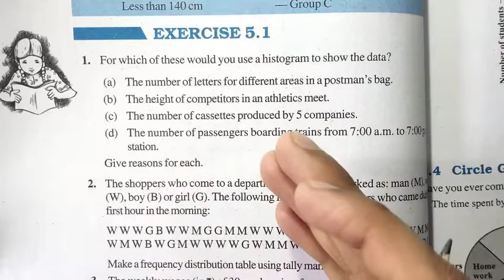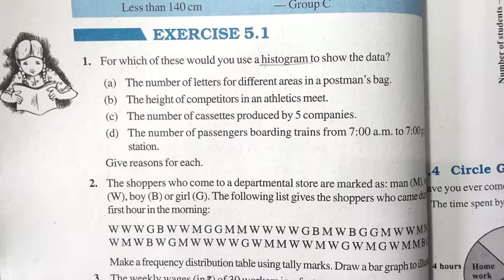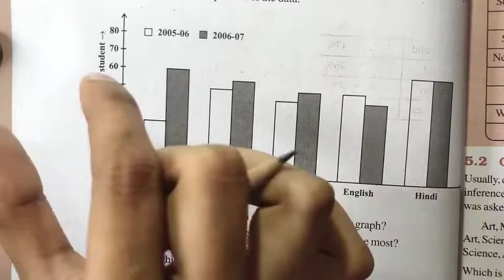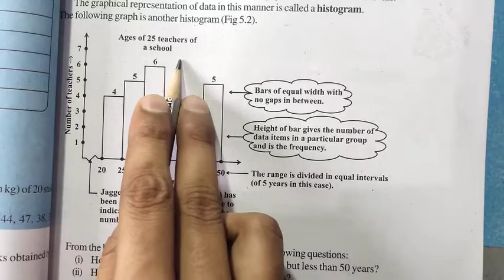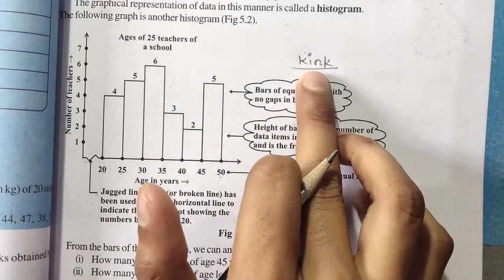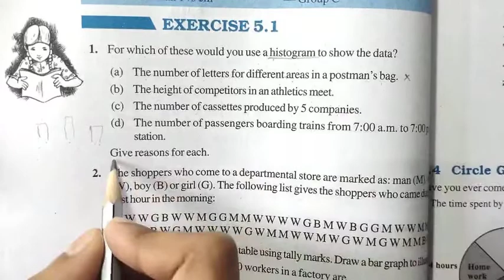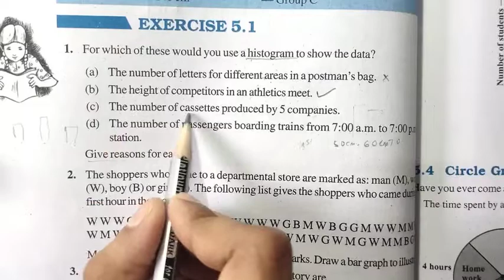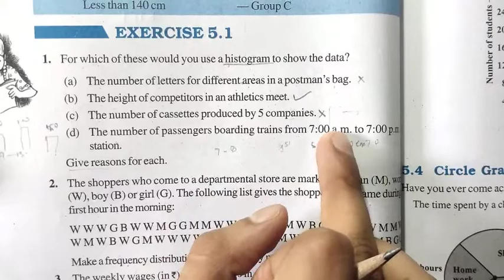Data Handling | Class 8 Maths | Exercise 5.1 Question 1 | Histogram | Chapter 5 | NCERT | Md Sir